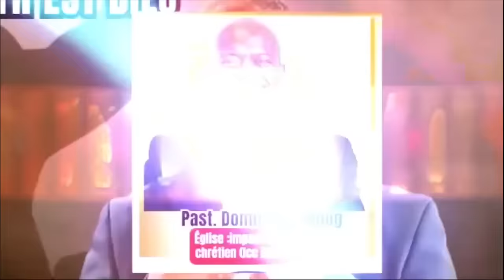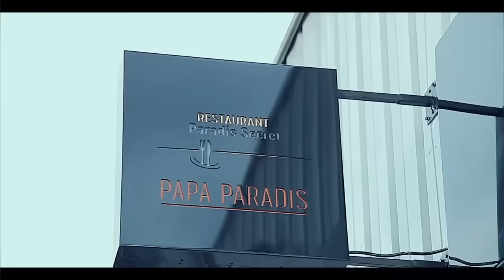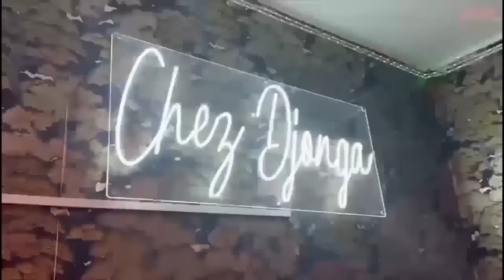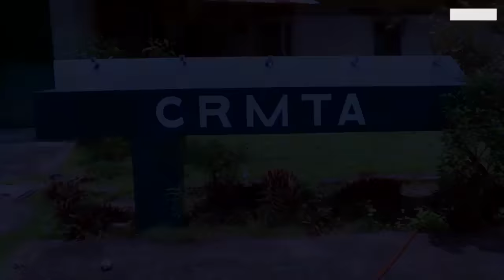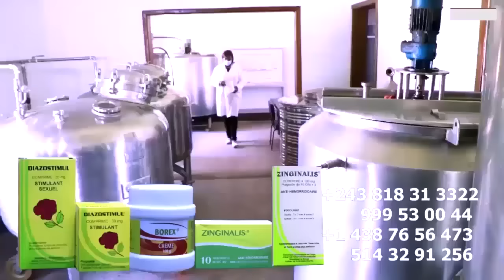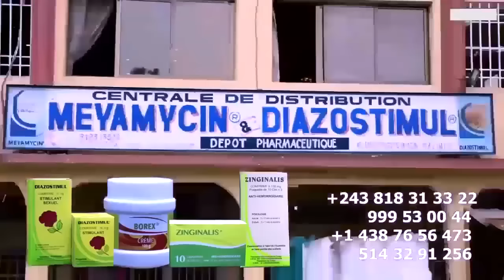EXCLUSIF: ARRIVEE De 1ER DELEGATION FELIX WAZEKWA Et SES 15 MUSICIENS A PARIS CHARLE DE GAULLE